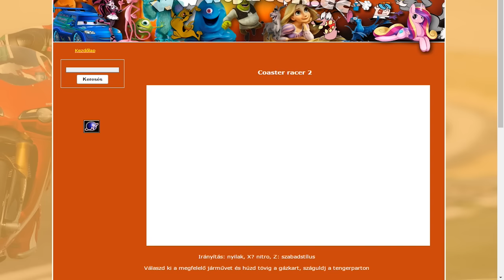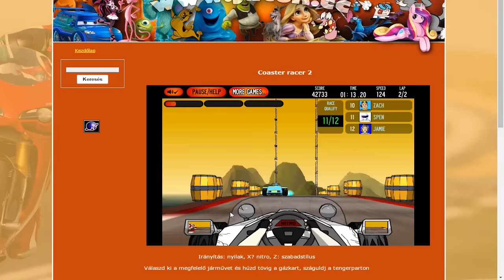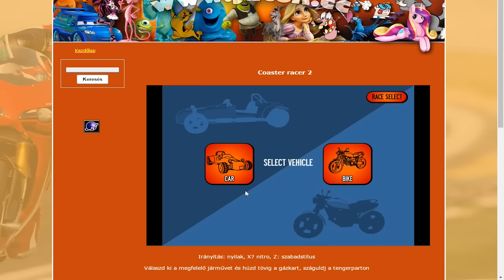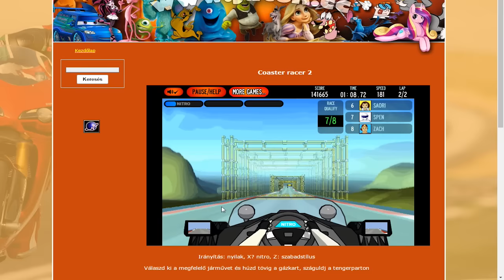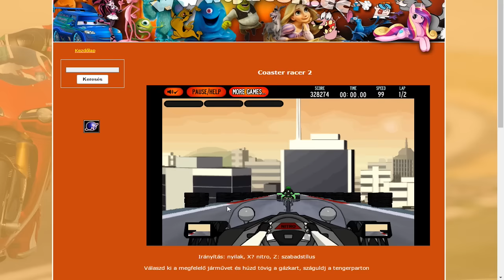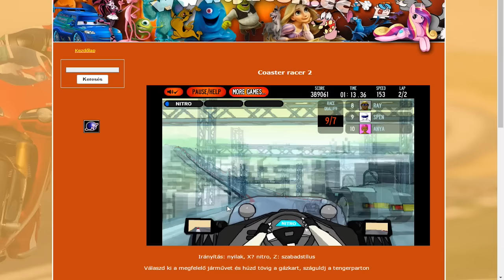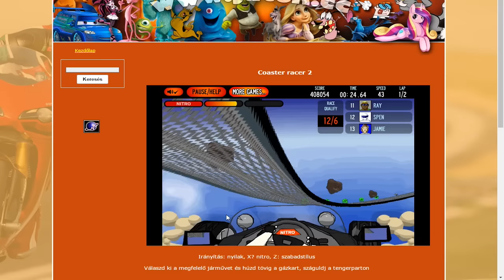Borzalmas Online Játékok #22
Teljesen kikészültem ezen a játékon... Ki csinál egy ilyen botrányt?